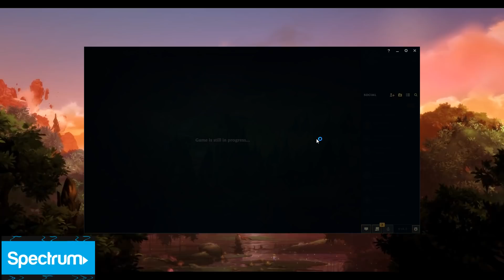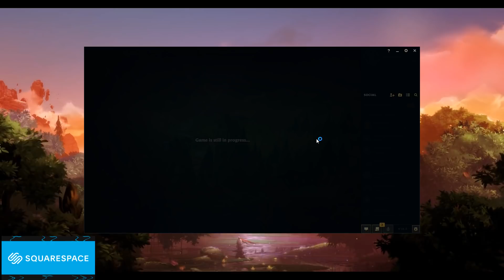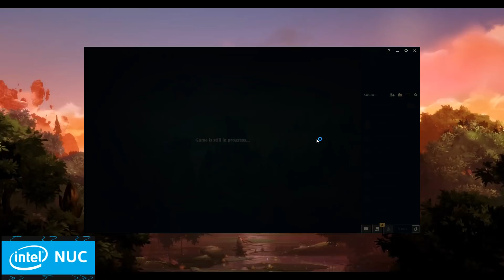[ Adrian Riven ] Riven vs Ornn [ UNSTOPPABLE ] Top - Adrian Riven DIAMOND